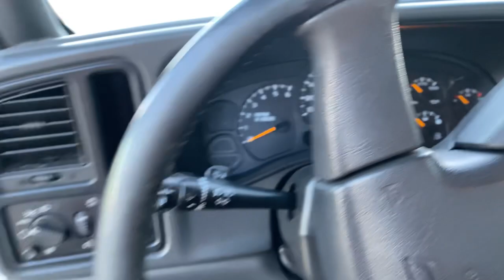CHEVROLET 400SS 2005/ La ultima deportiva de GM 🏁||YAHIR SADOM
Hashtag sorteo
-Requisitos seguirme en Instagram
-Comentar los videos con el SadomALos1000
-Estár suscritos
-Compartir los videos y recomendar para llegar rápido a los 1000 y se realice el sorteo😎
Link del video sorteo🏆